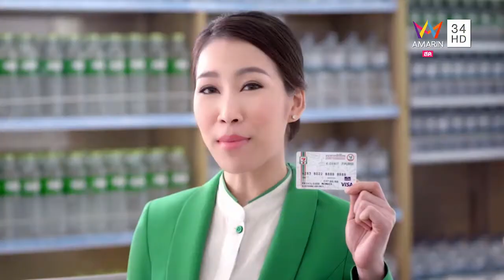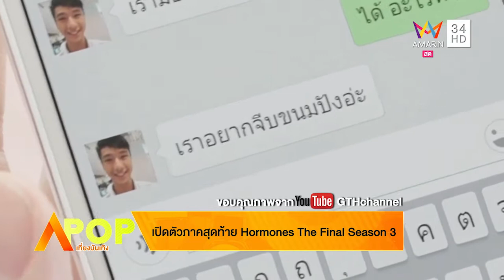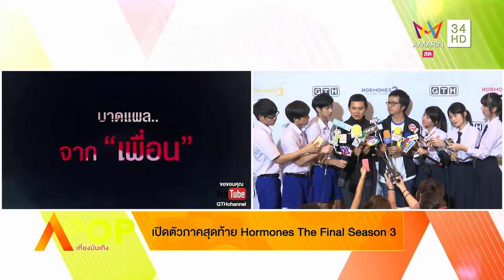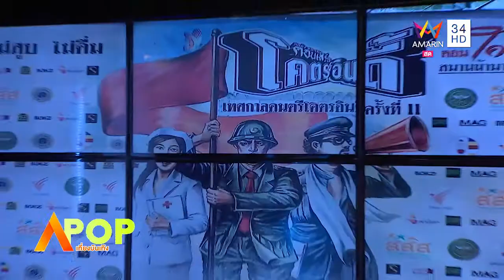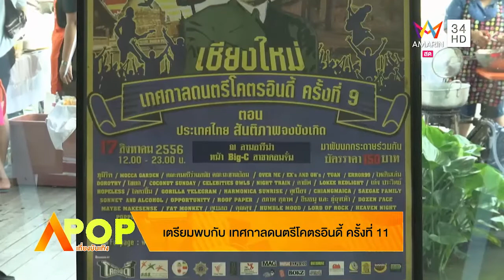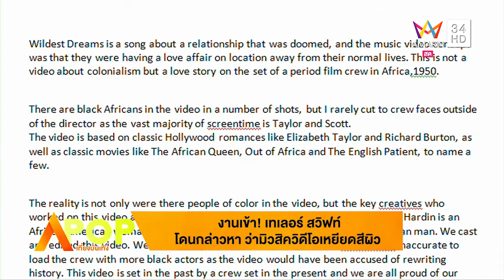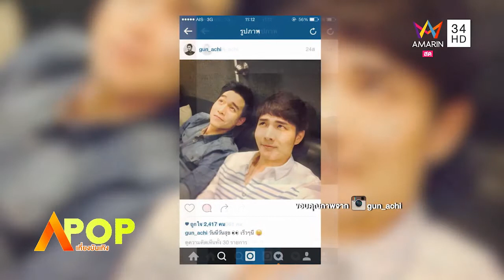APOP เที่ยงบันเทิง 08/09/58